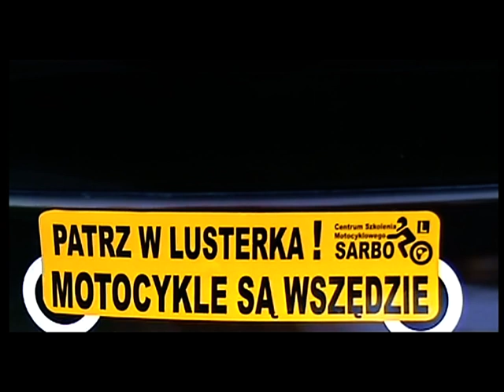Night Flights - Słupsk GSX-R, CBR1000RR, R1